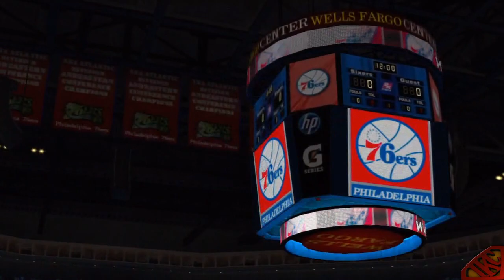NBA 2K12 My Player Playoffs - My Jump Shot Is Cash: NFG3 VS. Blazers Feat. Athletic PG